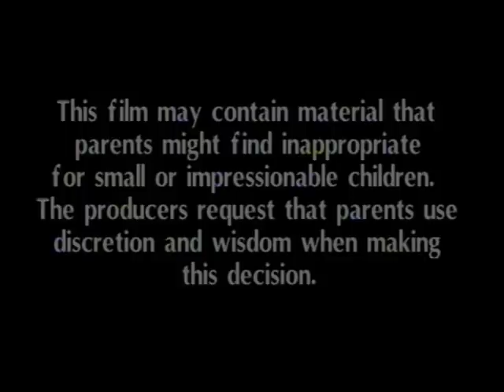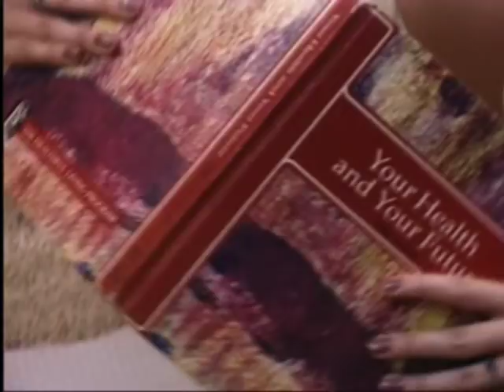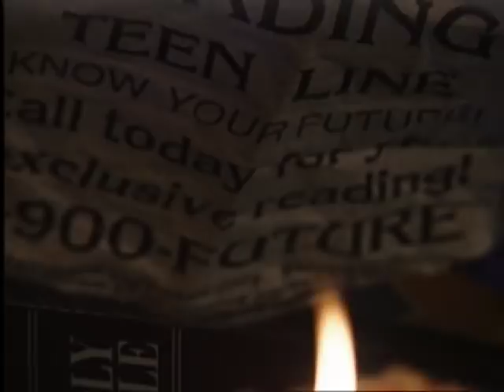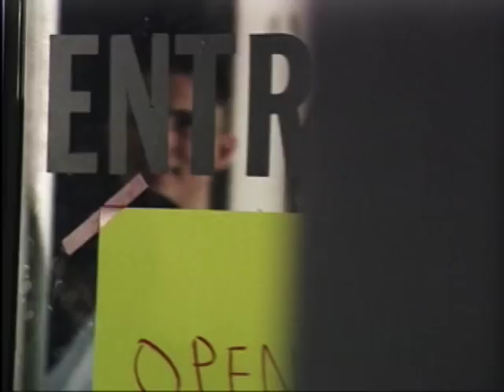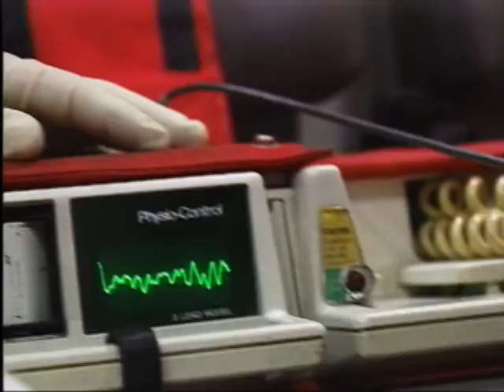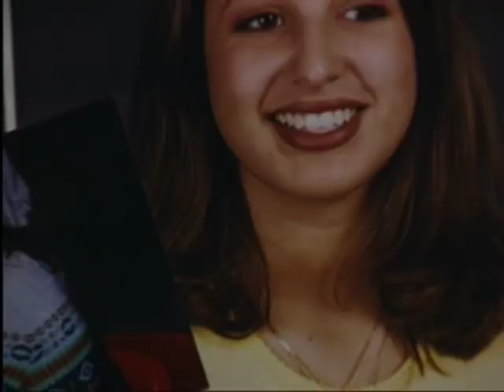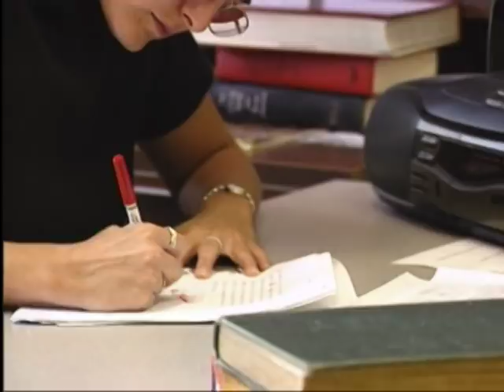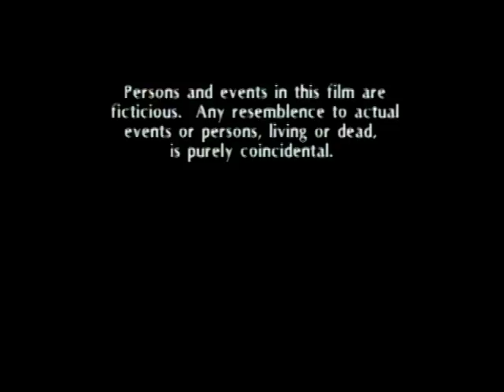M10:28 Full Movie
A good thought-provoking evangelistic movie with a strong message for teens or anyone for that matter.

Mary turned away. Sarah didn't care. Natalie knew better.

On a cool October night each will make a choice that will ensnare them all in horrifying consequences.

M1028 is about the invisible struggle between right and wrong. It is a story of the physical death awaiting everyone and the certainty of the two resurrections on the other side: one a resurrection into life, the other into unspeakable horrors. Each is eternal, each the result of choices made while on earth.

Rebellion Manipulation Conscience Redemption Prepare to be shaken and disturbed. M1028 will remain with you long after the last credit line has faded to black.Out of Print:

This movie has been discontinued or is no longer available for purchase.